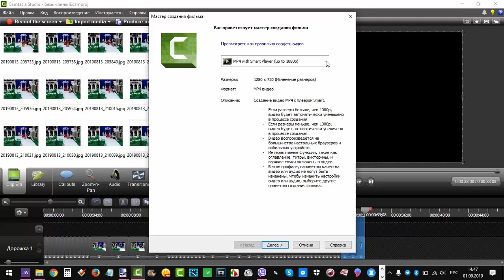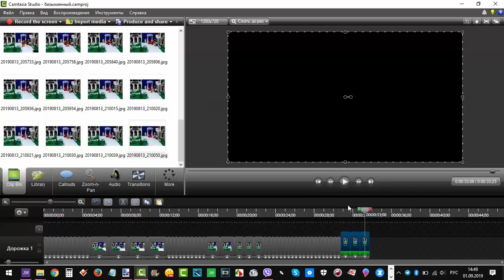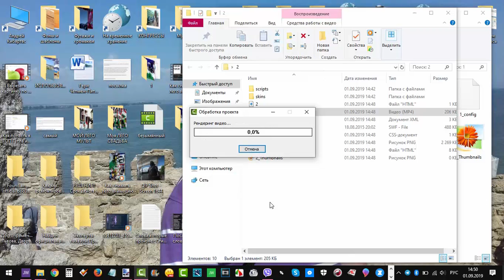УРОК ВОСЬМОЙ. Как создается плавность анимации!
Серия уроков по LEGO Анимации. Это урок номер 8 из него узнаете: Как создается плавность анимации

Успехов Вам в новых познаниях!!

Если Вам нравится то, что мы делаем, и хотите помочь нам развивать канал, Вы можете поддержать проект материально, пожертвовав любую сумму.

Каждое пожертвование со стороны наших зрителей для нас очень важно и будет направлено на тысячу важных дел.

Поверьте, очень приятно осознавать, когда люди ценят то, что ты для них делаешь, это добавляет энергии двигаться дальше!

Еще мы ведем паблик о жизни и в Телеграм и Вайбер
ッМы в соц.сетях, давайте дружить!